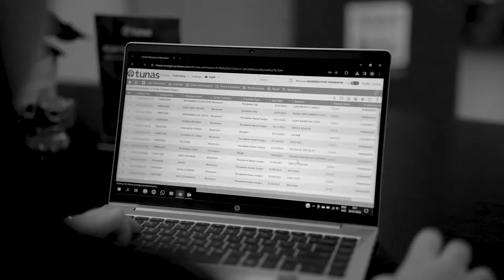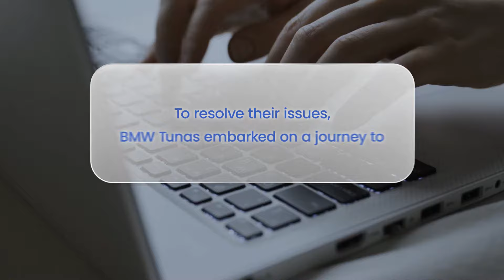BMW Tunas' HR Transformation Journey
As one of Indonesia's top BMW distributors, Tunas BMW is dedicated to providing the best experience for their customers. Their key to success? A strong commitment to running things smoothly behind the scenes. When confronted with administrative challenges, they met them head-on by implementing our cutting-edge HR solutions technology, SunFish Workplaze

With our help, they made things simpler—tasks got easier, data was collected faster, and they could instantly see what needed attention. This not only granted them more time but also empowered them to offer their customers exceptional service, free from the constraints of administrative burdens.

Catch Tunas BMW's journey to better HR practices Get ready to be inspired!
Linkedin: PT Indodev Niaga Internet
FB: DataOn Corp (Indodev Niaga Internet)